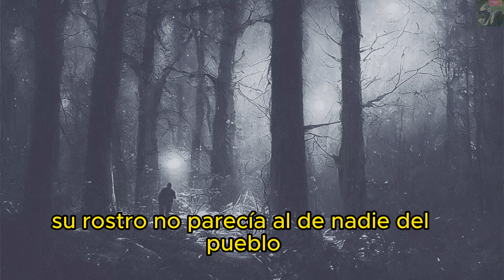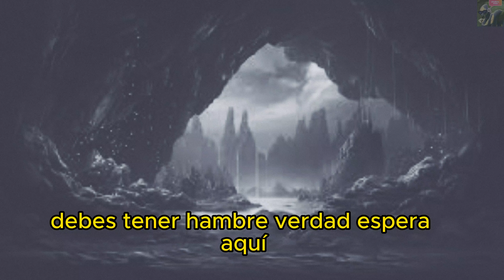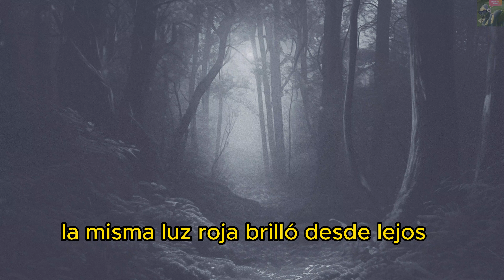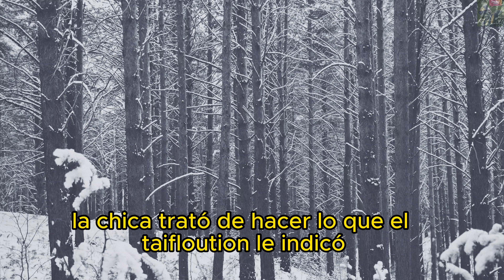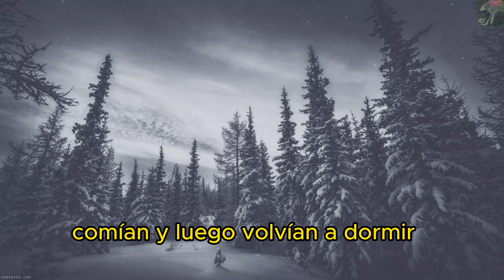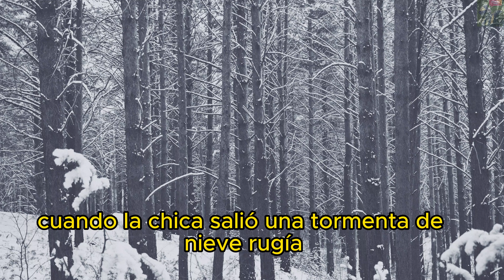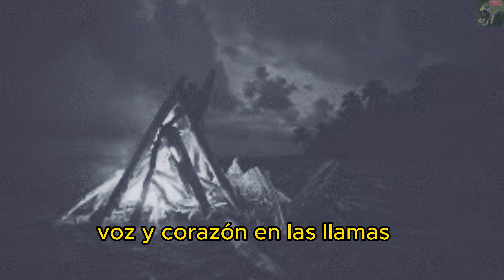TYPHLOSION Y LA NIÑA ll historia al español latino ll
Decidi hacer un video narrando la presunta historia leakeada sobre typhlosion que al parecer habia hecho gamefreak...disfruten o perturbense xD.